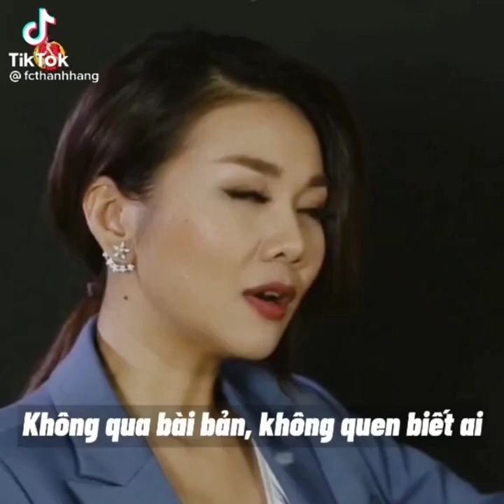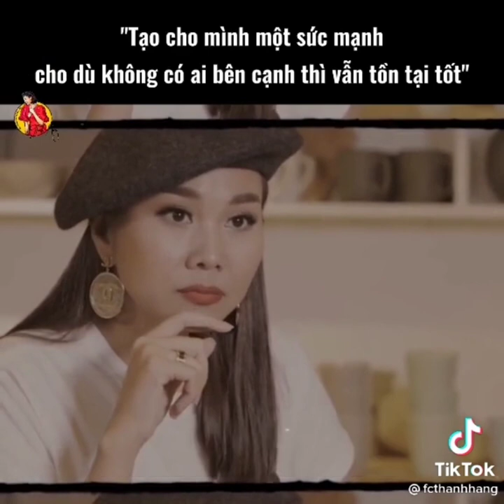Những Câu Nói Ấn Tượng Của Thanh Hằng Cực Hay Nên Xem | Nguồn TikTok